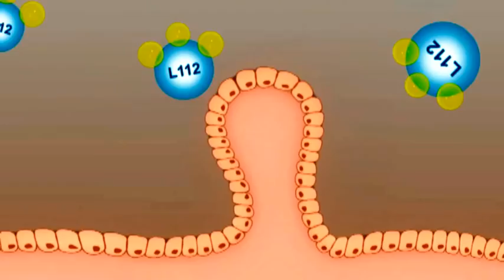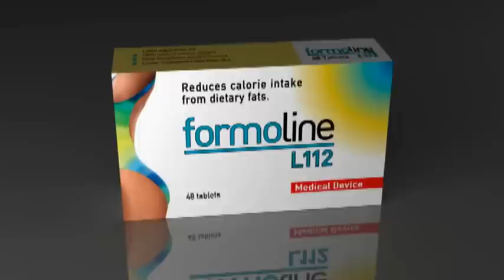formoline L112 - How does it work?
Animated video demonstrating how formoline L112 tablets work in the digestive tract.